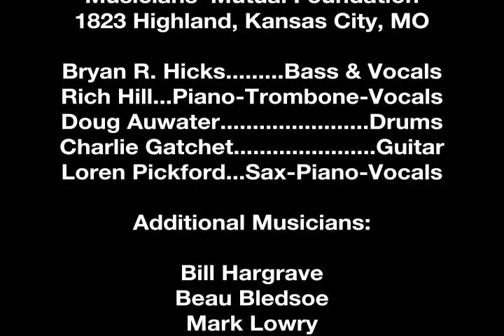Disaster Ethics: From Emergency to Disaster to Catastrophe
The Perfect Storm -- Disaster Ethics Symposium

Griffin Trotter, MD, PhD, Saint Louis University, contrasts & compares
emergencies, disasters, and catastrophic events with Lorell
LaBoube, Center for Practical Bioethics.

Irrespective of ideological perspective, in the midst of disaster,
the focus is on saving as many lives as possible!

Dr. Trotter's books:

• The loyal physician: Roycean ethics and the practice of medicine
• The Ethics of Coercion in Mass Casualty Medicine
• On Royce